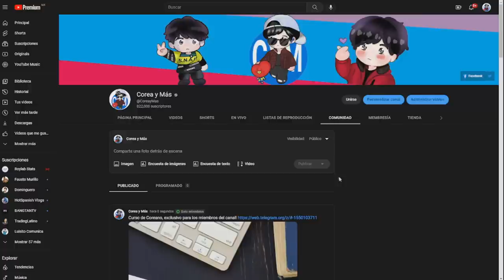DE ÚLTIMO MINUTO MEDIO AFIRMA que V tiene el rostro PERFECTO por las CIRUGIAS! RM LO DENUNCIA!